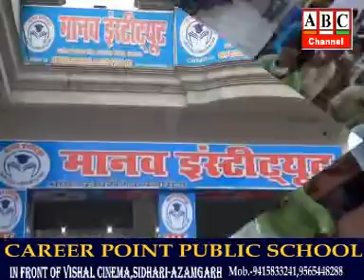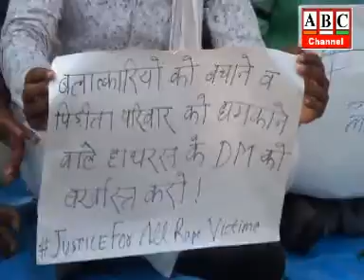ABC Channel Azamgarh News 02.10.2020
आजमगढ़: गाँधी शास्त्री जयन्ती:- मण्डलायुक्त कार्यालय पर अपर आयुक्त प्रशासन ने तो कलेक्ट्रेट में जिलाधिकारी ने किया झण्डारोहण, 05 दिव्यांगजनों को दी गई ट्राइसाइकिल की सौगात।
आजमगढ़: बिना अनुमति के सत्याग्रह करना राष्ट्रवादी युवा अधिकार मंच को पड़ा महंगा, राष्ट्रीय अध्यक्ष शशांक शेखर सिंह समेत 6 लोग हिरासत में लिये गये।
आजमगढ़: गाँधी शास्त्री जयन्ती:- भाजपाजनों ने चलाया वृहद स्वच्छता अभियान, जिलाध्यक्ष ध्रुव  सिंह ने कहा- गाँधी जी के सपने को साकार करने वाले मोदी जी देश के दूसरे गाँधी।
आजमगढ़: गाँधी शास्त्री जयन्ती:- किसान-  मजदूर बचाओ दिवस के रुप में काँग्रेस जनों ने मनाई गाँधी शास्त्री जयन्ती, निकाला जुलूस, दिया धरना।
आजमगढ़: अपहरण कर किशोरी केे साथ दुष्कर्म के आरोपी को जहानागंज थाना पुलिस ने किया गिरफ्तार, पीड़िता की मां ने एसपी से की थी शिकायत।
आजमगढ़: कानून व्यवस्था महिला उत्पीड़न रेप की बढ़ती घटनाओं के विरोध में सामाजिक उत्पीड़न विरोधी मोर्चा ने दिया धरना।